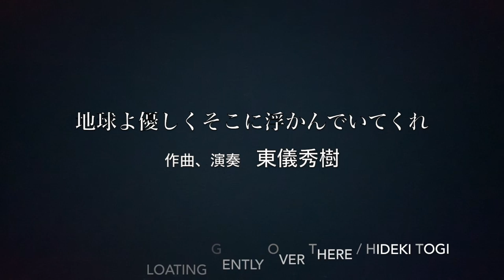地球よ 優しくそこに浮かんでいてくれ / 東儀秀樹 Pray For The Earth / Hideki Togi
地球を愛し、地球が優しくいて欲しいとの思いを込めて以前作った曲です。全ての人が優しい気持ちであられる日が来ますように。
Dear Earth , floating gently over there